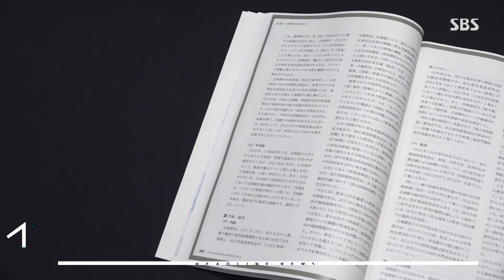[12뉴스] 오늘의 주요뉴스 / SBS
1. 윤석열 대통령은 총선 엿새만에 총선 패배에 대한 공식 입장을 내놨습니다. 더 낮고 유연한 자세로 보다 많이 소통하고 민심을 경청하겠다고 말했습니다.

2. 세월호 참사 10주기를 맞아 유가족들이 전남 진도 바다에서 선상 추모식을 열었습니다. 전국 곳곳에서도 희생자 304명을 잊지 않기 위한 추모 행사가 열릴 예정입니다.

3. 일본이 올해 외교청서에서도 독도 영유권을 고집했습니다. 강제동원에 대해선 한국 대법원의 판결을 수용할 수 없다는 입장을 재확인했습니다.

4. 고비사막과 내몽골 고원에서 발생한 황사가 유입되고 있습니다. 이 때문에 전국 대부분 지역의 미세먼지 농도가 '나쁨' 수준까지 오르겠고, 낮 동안 심한 곳은 '매우 나쁨' 수준까지 치솟을 수 있겠습니다.